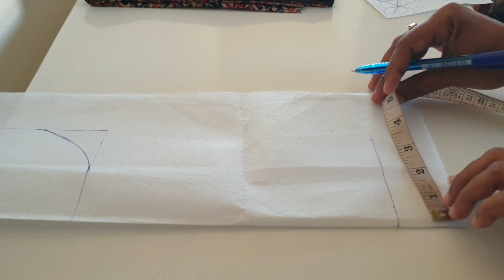Anchor Thread Embroidery With Normal Sewing Machine